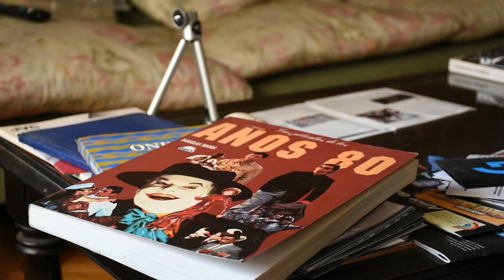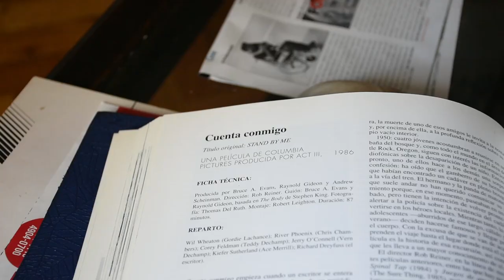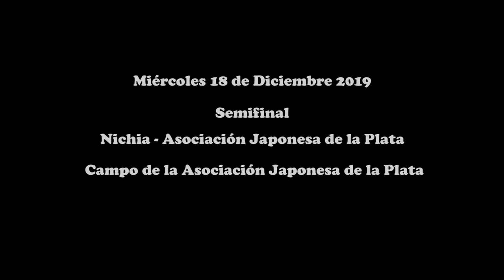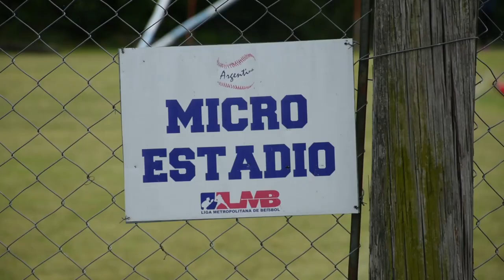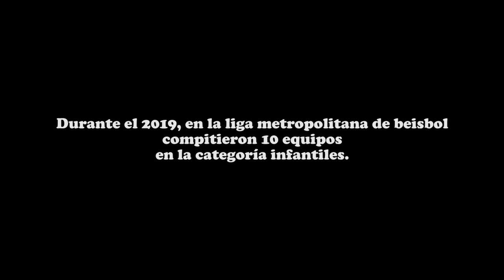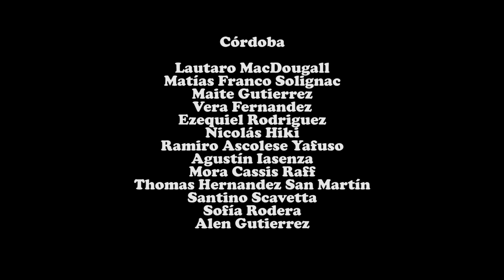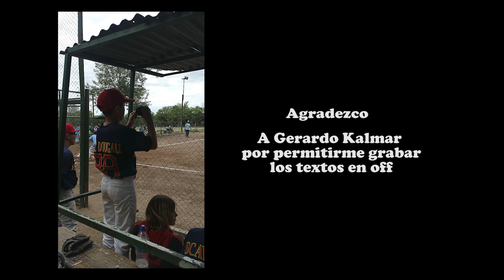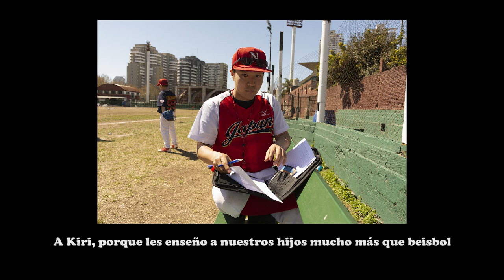Recuerdos de Nichia beisbol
Documental que registra la nueva etapa del equipo de beisbol Nichia, de la categoría infantiles, durante los últimos meses 2019.